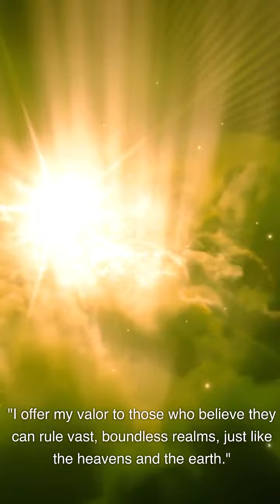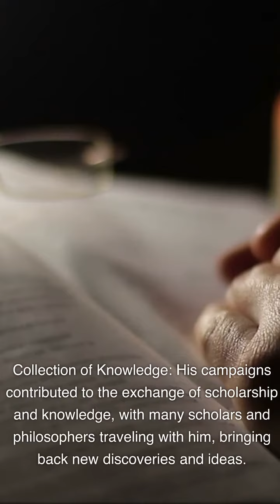Quotes and Life of Alexi Thunder the Great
Alexander the Great, born in 356 BC and passing away in 323 BC, is renowned as one of history's greatest conquerors. He inherited the throne of the Kingdom of Macedon and, at a remarkably young age, embarked on a series of military campaigns that would change the course of history.

His education was overseen by the philosopher Aristotle, which cultivated his profound knowledge and insight from an early age. Combining his military genius with his cultivated intellect, he led expeditions from 334 BC to 323 BC that conquered lands including Egypt, Persia, and India.

His military acumen and tactical innovations led to numerous victories in battle, with the Battle of Gaugamela being one of the most impressive. The empire of Alexander the Great expanded significantly due to these conquests, which introduced different cultures and religions to each other, fostering the development of Hellenistic culture.

Alexander founded the city of Alexandria in Egypt, home to the famous Library of Alexandria, which became a hub for ancient knowledge. After his untimely death, his empire was divided among his successors, but his legacy continued to influence culture, military tactics, and imperialism.

Alexander's life and achievements have been celebrated in literature and art throughout history, solidifying his status as a symbol of great leadership. His knowledge, strategic vision, and cultural impact place him among the world's greatest historical figures, ensuring that his name will be remembered for eternity.